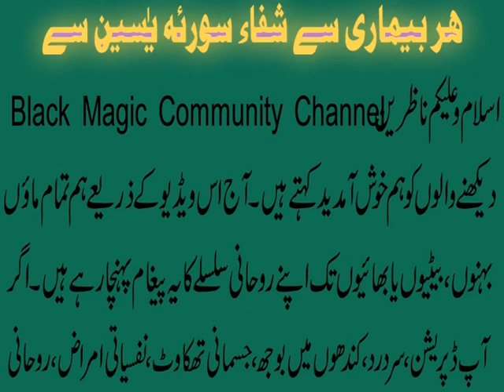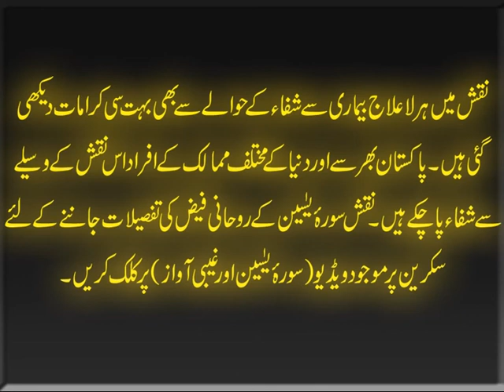Her Bemari Se Shifa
Har Bemari Se Shifa k liye hamaray Rohani Mahreen nay Naqsh Surah Yasin tayar kiya. Is Naqsh ki barkat say bayshumar afrad jo k kai tarha ki bemarion main mubtila thay unhen shifa ata hui. Naqsh ki mukamal tafseelat jannay k liye isi video ki end screen par mojud video Naqsh Surah Yaseen par click karen.

Spiritual Healing from all diseases by the help of Surah Yasin Recitation and Talisman.
We say welcome to all the audience of Black Magic Community Channel. We are going to convey the message for all moms, sisters, daughters and brothers from our spiritual network. If you are facing health issues like depression, headache, shoulders heaviness, physically tiredness, psychological disorders, spiritual diseases, irritation, blood pressure and other diseases; and your body resisting medicines even test reports are clear or your health is going down due to spells of magic applied by your enemies or jealous persons then we suggest for you. Before going to desperateness you should get Talisman of Surah Yaseen (the great Quranic Surah) and try it once. Many of the miracles have been seen by those patients who were in last stage of life. People from different countries of the world bestowed by the good health by the help of this Talisman. If you want this Talisman then we have given the Whats App Phone No in description.

For Male: 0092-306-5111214 (whats app)
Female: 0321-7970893